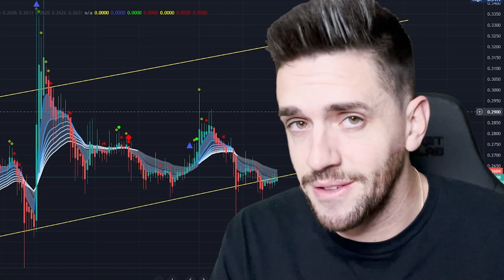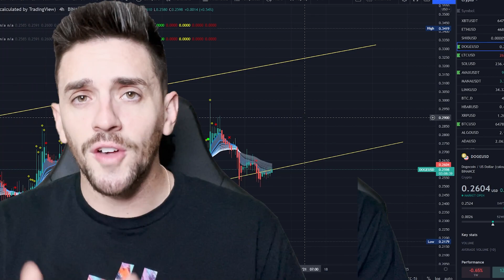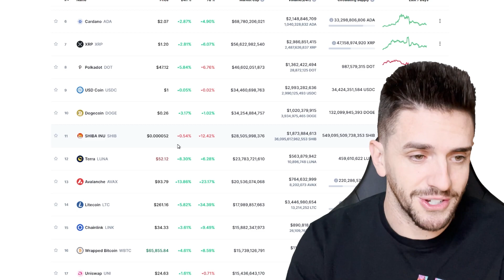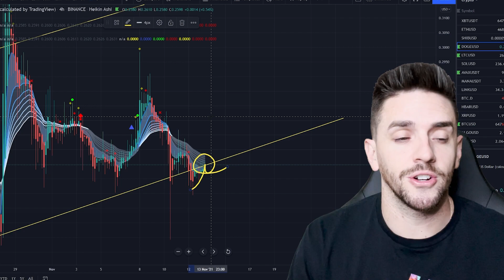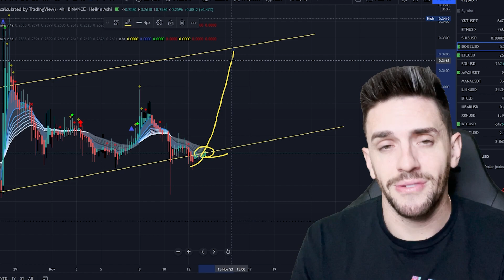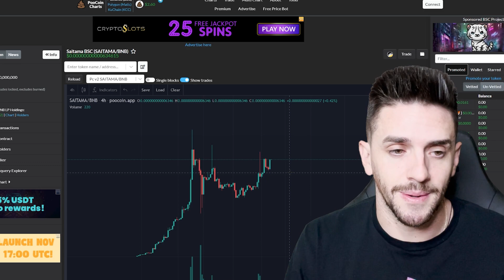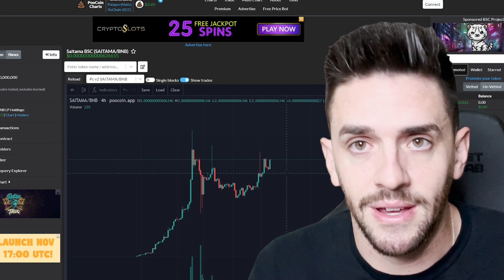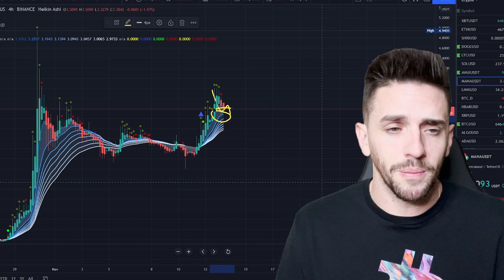SHIBA INU , DOGECOIN , SAITAMA!!!!! 250000%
SHIBA INU , DOGECOIN , SAITAMA! 250000% DOGECOIN NEWS PRICE PREDICTION SHIBA INU CRYPTO , SAITAMA CRYPTO

🚀TRADE CRYPTOS TAX-FREE AND GET $100 FREE BITCOIN WHEN YOU FUND AN I TRUST CAPITOL ACCOUNT!